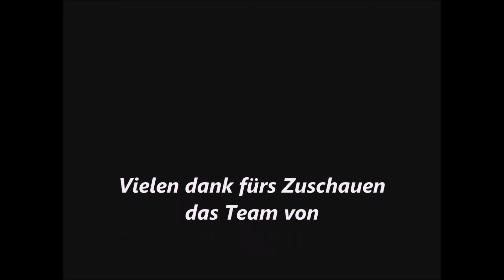Ghost Radio Morgens um 5 Uhr teil 17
_.;:+*’`’*+:;..;:+*’`’*+:;. GESCHICHTE  .;:+*’`’*+:;..;:+*’`’*+:;._
Wir waren früh wach gewesen, deshalb haben wir um 5:00 Uhr Morgens versucht uns mit unseren Geistern zu Unterhalten.

_.;:+*’`’*+:;..;:+*’`’*+:;. Links  .;:+*’`’*+:;..;:+*’`’*+:;._